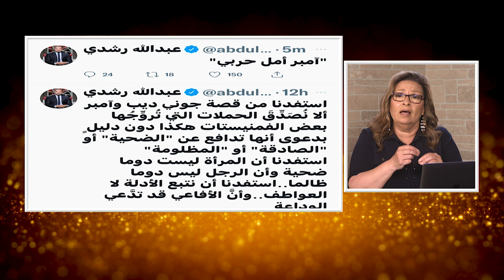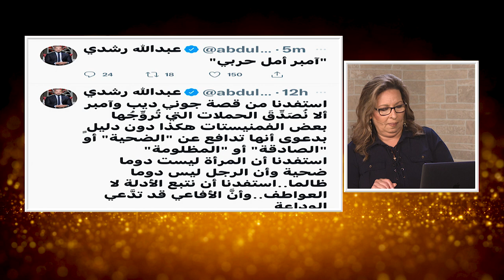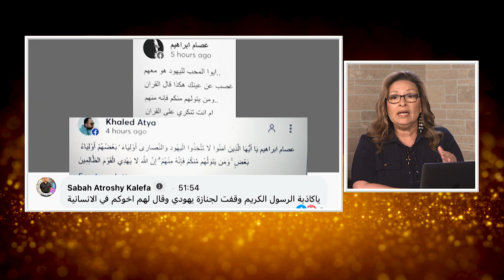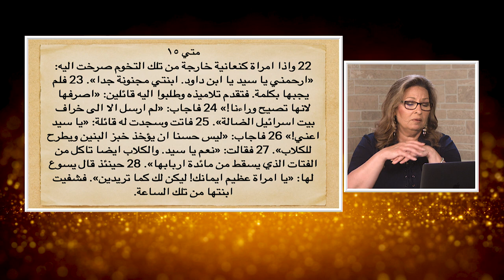المرأة المسلمة | الحلقة رقم 520| اسئلة المشاهدين الجزء الثاني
الدكتور احمد كريمة و التعدد
الاسلام و الرهاب
الاسلام و المرأة في افغانستان
المسيح و المرأة الكنعانية